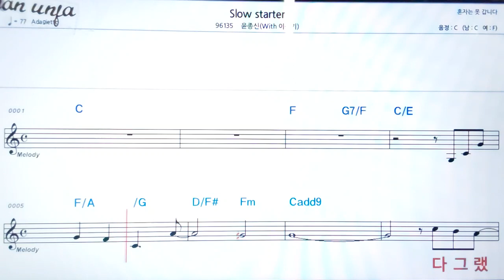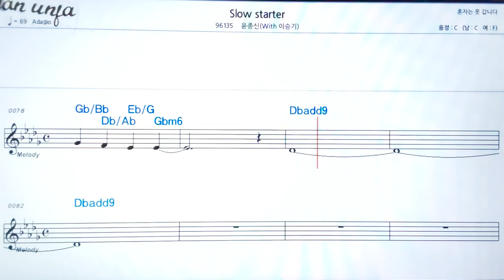Slow starter/윤종신👍악보, 노래,기타 코드,가사,Karaoke*가라오케 반주